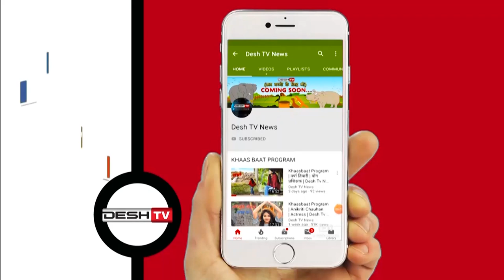Dantewada By Election में कांग्रेस भाजपा का शक्ति प्रदर्शन | CG Latest News Today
ओजस्वी और देवती कर्मा ने किया नामांकन दाखिल, भाजपा और कांग्रेस उम्मीदवारों के बीच है सीधा मुकाबला |